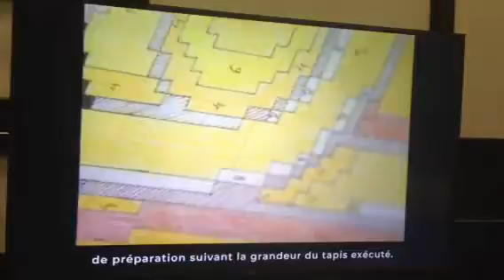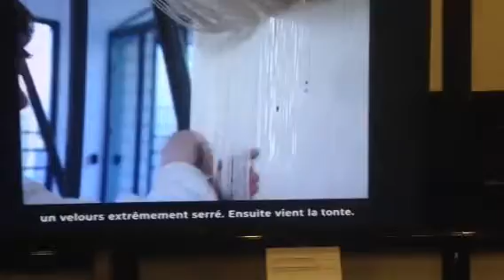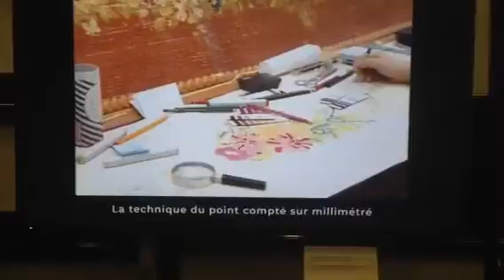Vidéo de métier à tisser